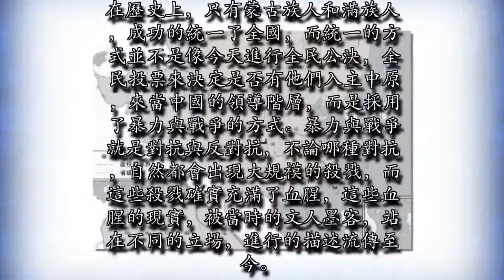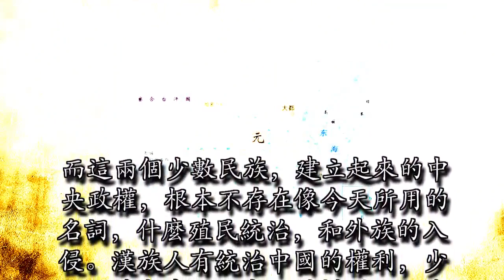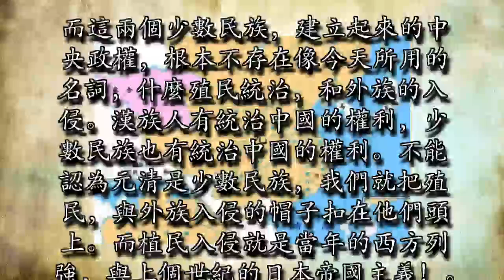對於中國來說, 元朝和清朝算外族入侵嗎? 這裡告訴你答案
元朝和清朝都是中國古代的王朝，不同的是元朝和清朝都是由少數民族建立的，元朝是由蒙古族建立的，而清朝是由女真族也就是現在的滿足建立的，對於當時的中國來說，蒙古族和女真族都是外族，屬於外族入侵，但是對於現代來說，元朝和清朝算外族入侵嗎？

首先我們要講明什麼是外族，西方列強與東洋倭寇等，這些個非中華民族血統關係的種族，是外族，在中國大地進行的掠奪戰爭，就是外族入侵。在我國古代的北方，由於當時沒有嚴格的邊界，只是某一片的區域範圍，在那裡一些少數游牧民族不斷繁衍融合與進化，不時的出現某一隻強大起來的游牧民族，形成一個個地方政權，不斷的越過長城，來爭奪物產豐富的中原地區。像最早的匈奴民族，不時的襲擾長城以南的廣大地區，與中央政權發生對抗，在中央政權的打擊下，一部分在歷上消失，一部分與漢族人融合，被當時的漢朝中央政權賜予劉姓。

在歷史上，只有蒙古族人和滿族人，成功的統一了全國， 而統一的方式並不是像今天進行全民公決，全民投票來決定是否有他們入主中原，來當中國的領導階層，而是採用了暴力與戰爭的方式。暴力與戰爭就是對抗與反對抗，不論哪種對抗，自然都會出現大規模的殺戮，